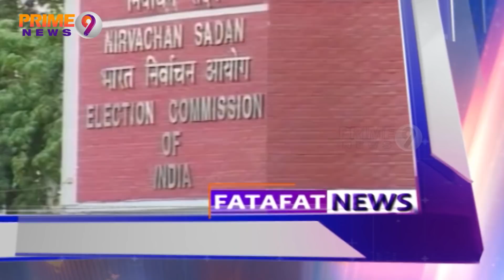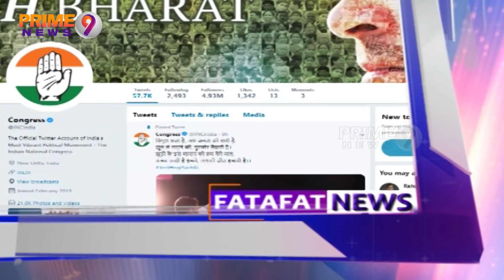FATAFAT News - 11.03.2019 | Today's Latest News Across The Globe | Prime9 News